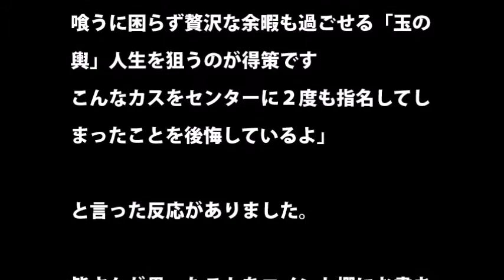AKB48・島崎遥香 ジャニーズタレントに“子づくり要求”